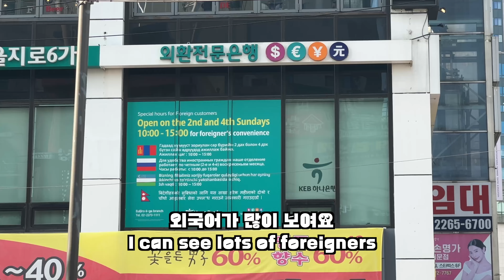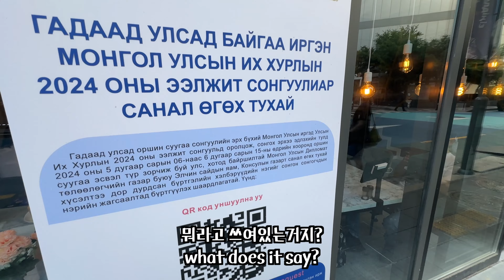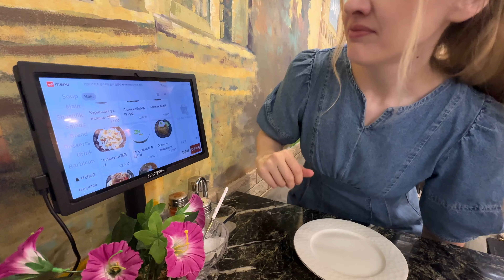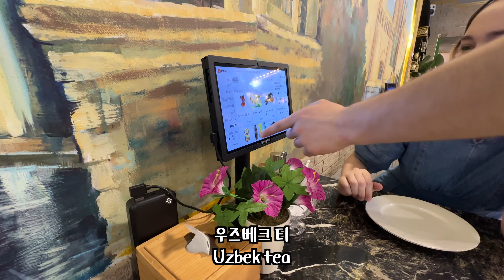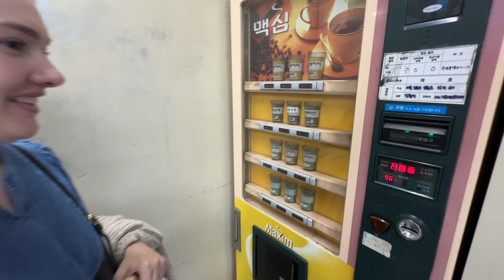미국인 아내의 첫 우즈베키스탄 몽골 여행?? | American Wife Travels to Central Asia Without a Flight 🇺🇸🇰🇷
다니엘 지하철타고 몽골간다((#♡-♡#))

Danielle tries Uzbek food in a Central Asian food street in Seoul!